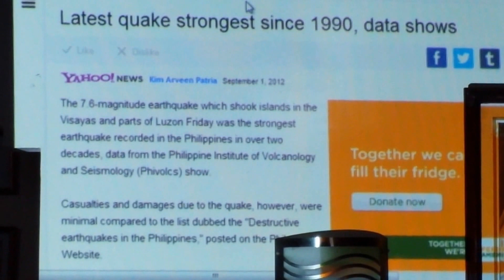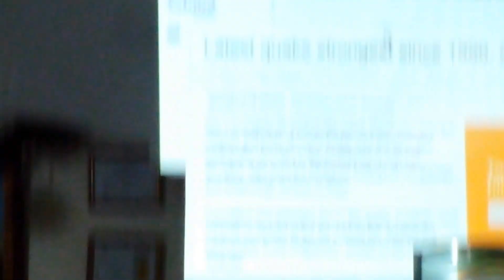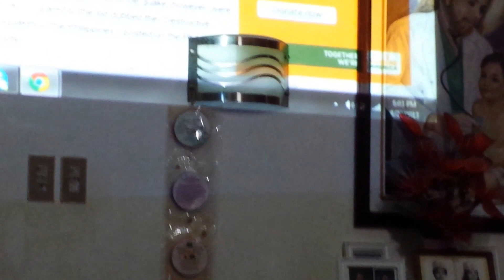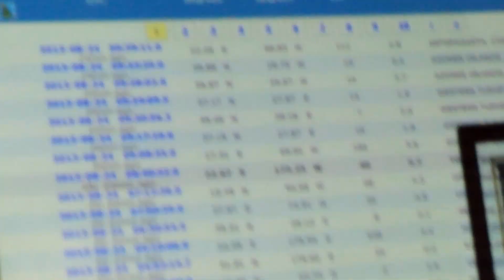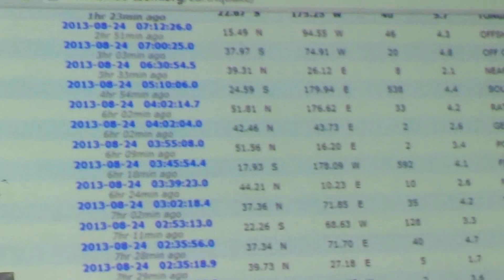LORD OF HEAVEN'S ARMIES.82413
Watch carefully what's happening inside my residence. The wave of Christianity is getting bigger, stronger and bolder! Thanks to people who really spent time with us; teaching, equipping, sharing their Godly wisdom and experiences! I'm not changing religion and NOT giving-up my belief! It's up to me! I know where I'm heading at. Bible teaching is welcome anytime! One thing; RELIGION and DENOMINATION are the source of rifts, controversies and division among Christians~! I just want to learn and share the word of God basing from what the Holy Bible tells me! The blood of Jesus Christ saves me and He is the is way and the truth!